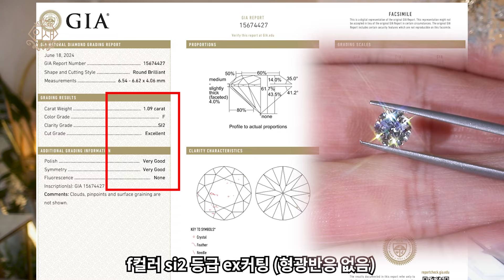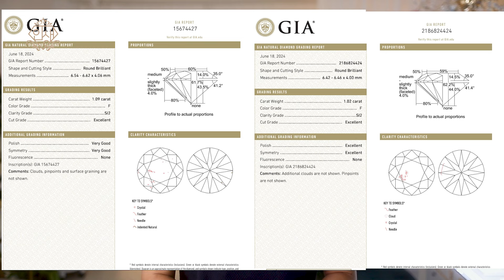[판매완료] GIA 1캐럿 다이아몬드 준비했어요 [까르띠에,쇼메,불가리,쇼파드] 에서도 사용하는 GIA감정서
인생주얼리
네이버 스마트스토어 주소!

인생주얼리는 예약제로 운영이 되고 있답니다 ^^
"네이버예약" 후 방문해 주세요 🤗(주말/공휴일 휴무💕)

더 궁금하신 내용은 아래 링크 누르셔서 카카오톡 문의 주세요

💎국내 최초 “다이아몬드전문” 유튜버
💎20년차 다이아몬드 수입 도매업
💎다이아몬드 전문 딜러
💎GIA-GG 국제 보석 감정사
💎한국 다이아몬드 딜러 협회 KDDA 멤버